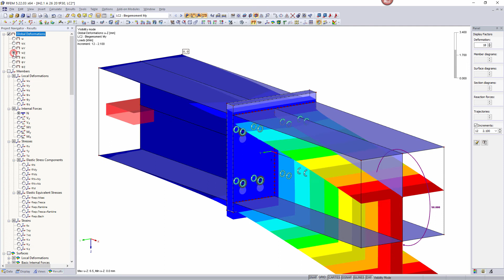[EN] KB 001678 | Modelo de elementos finitos parametrizado para o dimensionamento de ligações de ...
O dimensionamento de ligações de chapas de extremidade rígidas é particularmente complexo para geometrias de ligações de quatro linhas e tensões de flexão multiaxiais devido à falta de um método de dimensionamento oficial.